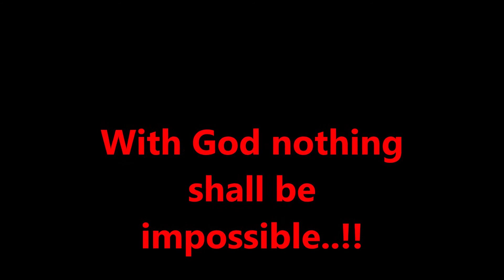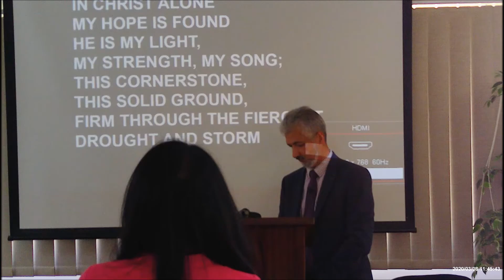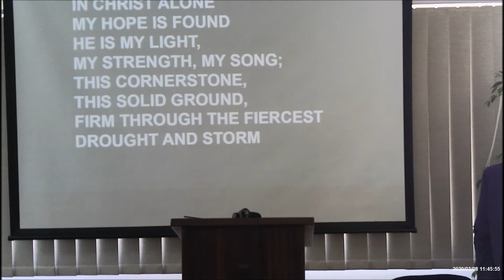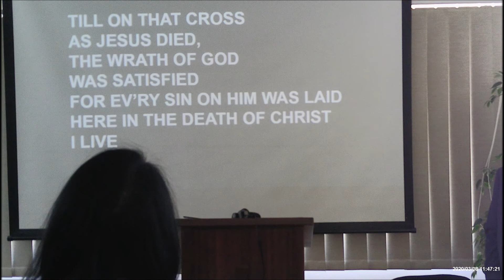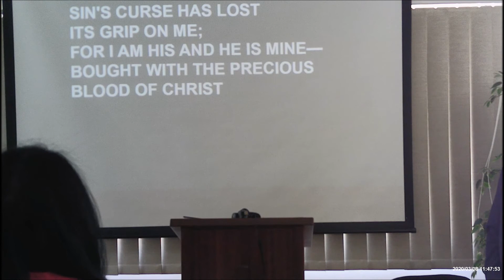With God, nothing is impossible! Sunday March 8 2020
Sunday Sermon at the Limassol Independent Evangelical Church !